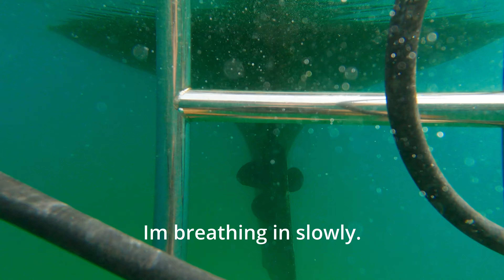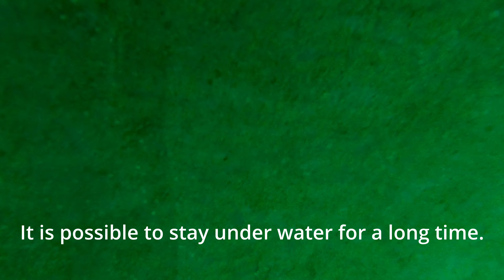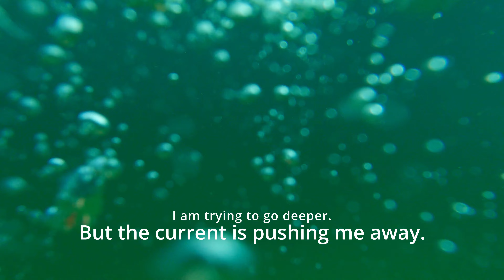How to diy the world's cheapest surface air supply (hookah)